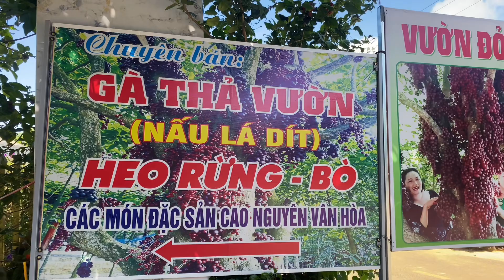Vlog868 ngày thứ 3 ở Phú Yên,chở mẹ và các con đi đến vườn cây đỏ,đà lạt 2